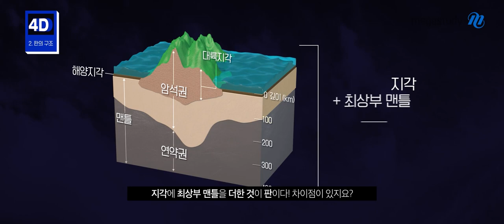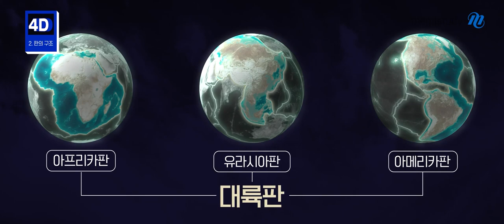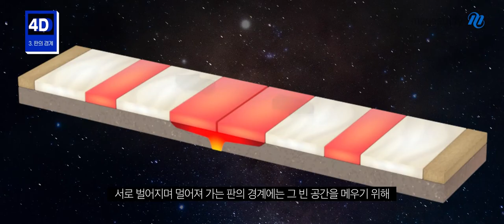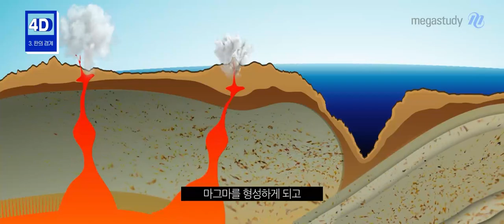[메가스터디] 지구과학 장풍쌤 - 눈앞에 펼쳐진 입체적 지구, 4D 특강 5분 맛보기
똑같은 강의, 뻔한 칠판 판서.. 이젠 우린 뻔하게 공부하지 말자!

장풍쌤의 영혼을 갈아 담은 ★지구과학 4D특강★

▶입체적 시각으로 지구과학의 원리와 과정을 이해
▶눈으로 본 개념을 기출 문제까지 적용

누구나 쉽게 이해할 수 있는 지구과학 빈출 개념!
한편의 다큐멘터리와 같은 4D 특강, 5분 맛보기 영상으로 부담없이 들어보세요.

4D 특강이 궁금하다면?